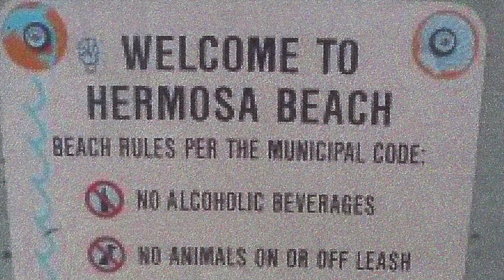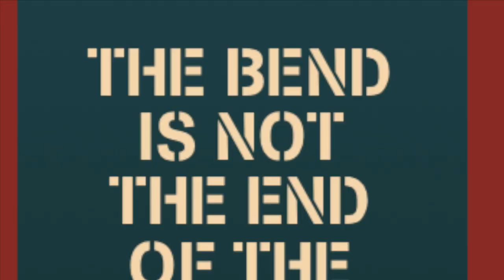THE BEND NOVEL CROWDFUNDING On INDIEGOGO - CALIFORNIA SURF CULTURE HISTORICAL INSIGHT 50'S & 60'S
The Bend Novel's Crowding Program is LIVE.

Photography Credit With Permission: Steven Kendall Photography
**Some images have been taken directly from the author
Production Credit: EZ Productions

From the author:
The Bend……is the book and novel many of you have heard about as I have talked it up for the past few years.  In our times today of division and conflict, this story of The Bend is my contribution to have us all look anew at our similarities, not our differences, the strength of family and the need of Faith as we move through our lives.  This work is of historical significance for Palos Verdes and the South Bay of Southern California as it provides insight into the idyllic lives of those who lived in the Freedom of the ’50s and grew into the tremendous social change and upheaval of the ’60s.

It is my hope The Bend will inspire many more to realize the bond of brotherhood and family is universal, for those who are willing.